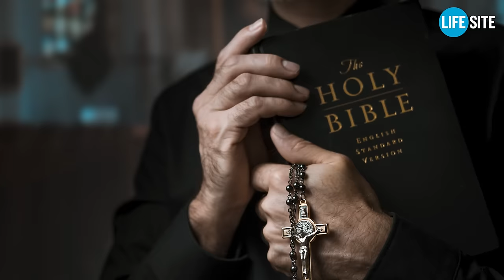Tucker Carlson: 'I Am Not Catholic, but I Am Interested'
Tucker, in a recent interview with Cardinal Gerhard Müller, you said that you’re “interested” in the Catholic Church. While it’s clear that you’re interested in the Catholic Church’s impact on American politics, human nature, and culture worldwide, this video to you is an invitation into true “interest” in the Catholic Church. Tucker, this is an open invitation to become Catholic.